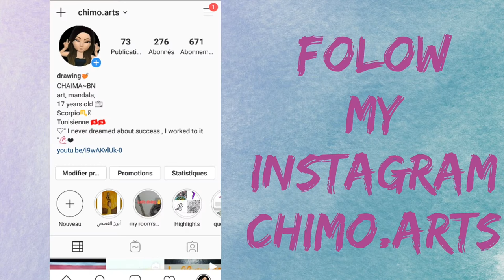drawing easy and fast painting with watercolor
Sorry, today's video is so short and fast because I have a lot of studying.
but sunday video i promise will be so beautiful